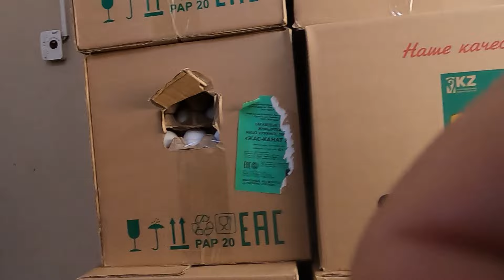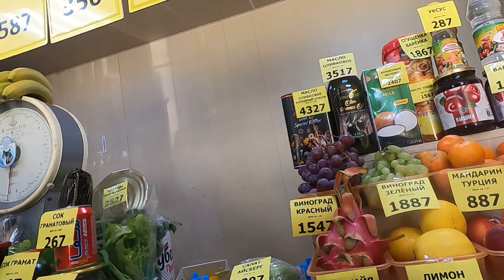Костанай Обзор цен на фрукты и яйцы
Микрорайон Г представляю цены на фрукты и яйца в одном из магазинчиков